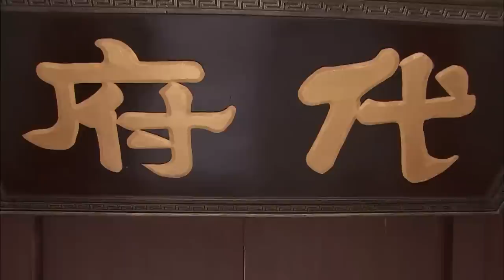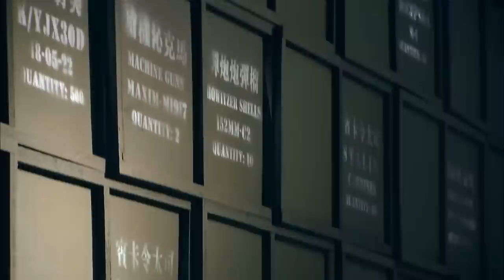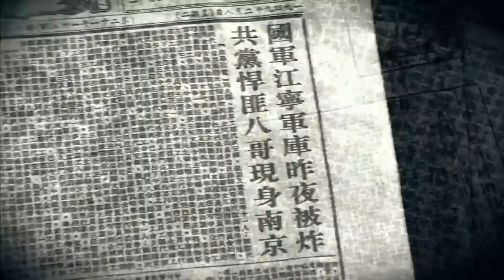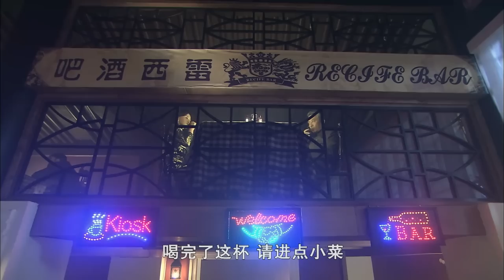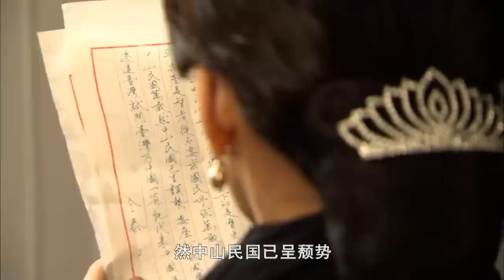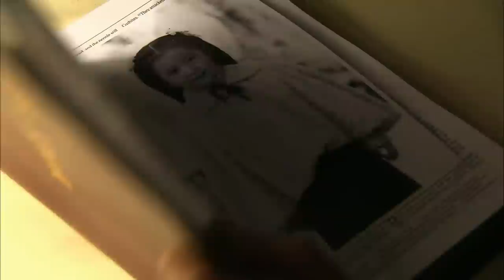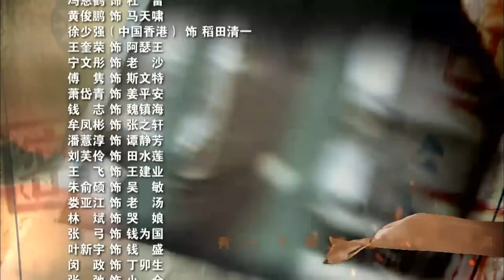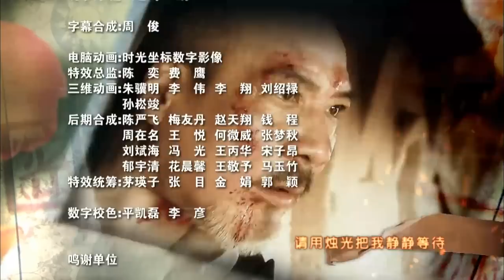【谍战剧】《决杀保密局》第01集 | 谍战版玫瑰之战，中共地下党双面女间谍与军统特派的神秘杀手对阵的精彩较量（甘婷婷、莫小棋）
导演：范秀明
主演：甘婷婷、莫小棋、董勇、黄俊鹏
《绝杀保密局》讲述了两个女特工之间的较量：一方是原国民党保密局特务，被策反后成为共产党地下工作者，另一方则是国民党特派员，其真实身份是杀手“螳螂”。1948年冬，我军准备渡江作战，解放南京。国民党政府准备将一批珍贵国宝转运到台湾。军统局南京站负责执行此次任务，而真正的决策人是总统府的外事秘书代薇。潜伏在南京站的中共特工陈丽红得知此事，全力配合南京地下党阻止这次行动。一个代号“螳螂”的神秘杀手不断出现，破坏我地下党的护宝行动，陈丽红暗中调查其真实面目，发现与代薇有着千丝万缕的联系。与此同时，价值连城的国宝引起了日方和美方的注意，也加入到国宝的争夺中，两方势力分别找到代薇，代薇假意与其合作，却利用国外势力完成自己的任务。我党遇到更多困难，但他们坚定革命立场，不畏艰险，依靠自己的智慧和对党的信任，与各方势力斗智斗勇，最终成功将这批国宝留在了人民手中